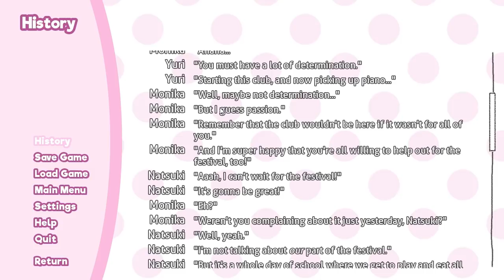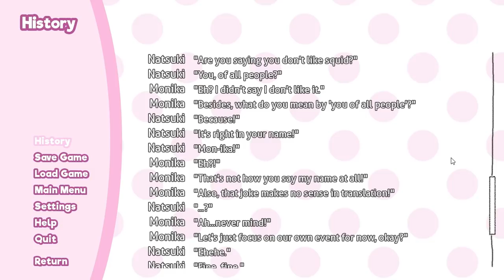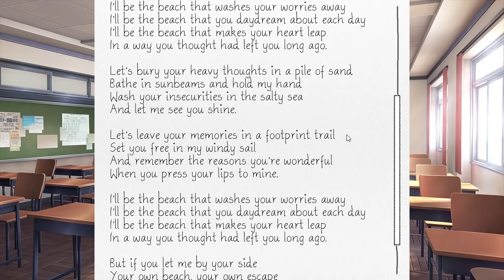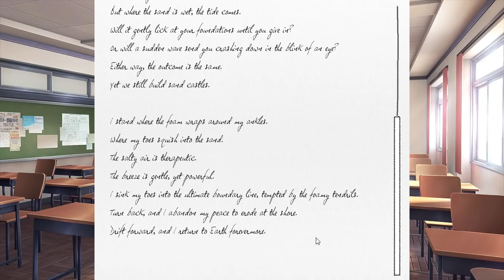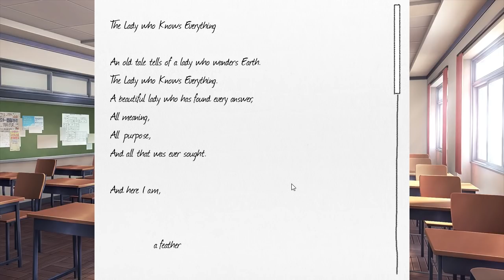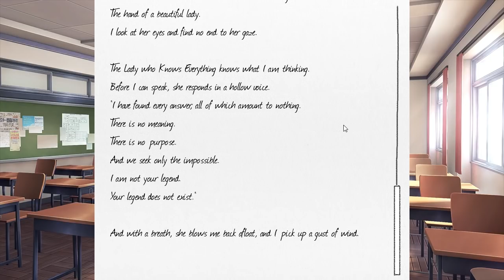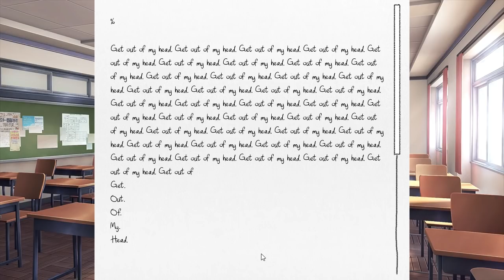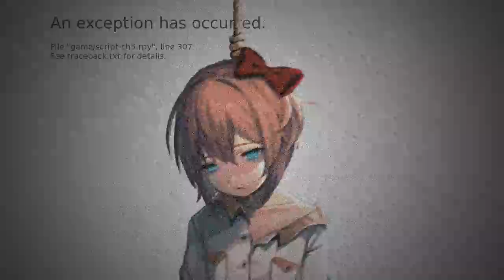Fan Friday!! - Doki Doki Literature Club Let's Play w/ Dodger Part 2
We've been told Doki Doki Literature Club is a strange game that will blow our minds. But why? How?! Dodger and I still await the mind blowing part of this game. There is definitely something going on with Monika, but we aren't sure yet. Perhaps more will be revealed as our Doki Doki let's play continues!

Love our Doki Doki Doki Doki Literature Club Let's Play?

In episode 2 of our Doki Doki Literature Club gameplay, Dodger and I unleash our inner (accidental) poet, and Sayori drops some truth bombs. We also start to notice a few weird things in what these waifus are saying...or wait, maybe we're completely on the wrong track. We don't know what to expect! In any case, one more episode of our Doki Doki Literature Club let's play to go...let's see how exactly this game is supposed to destroy us. Stick around for our let's play finale!

Doki Doki Literature Club is a free visual novel that is also a psychological horror visual developed by Team Salvato, played on PC. It is free to play via Steam, so check it out if you want to try it for yourself! You join four cute girls in their Literature Club at school, only to discover...well, you'll have to see for yourself. A game that already has a cult following, Doki Doki Literature Club is an experience unlike any other, under the guise of a standard dating sim. What on earth is going to happen to us on our Doki Doki let's play?

The competition is on! Who do you think wrote the best Beach poem: Natsuki or Yuri? Or did Monika knock them both out of the park? Don't just pick your waifu, this is serious Literature Club business!!

• Send your fan mail to:
Jesse Cox